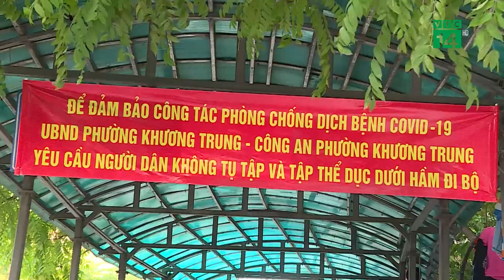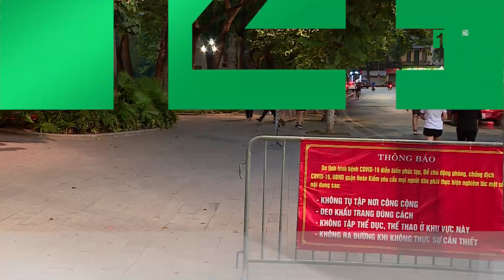Kiểm soát người dân tụ tập thể thao như thế nào? | VTC14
VTC14 | KIỂM SOÁT NGƯỜI DÂN TỤ TẬP THỂ THAO NHƯ THẾ NÀO?
Từ đầu tháng 5, Hà Nội đã ra quy định cấm các hoạt động thể thao, sự kiện tập trung đông người ở công viên, vườn hoa... để phòng chống dịch COVID-19. Tuy nhiên, sau hơn 1 tháng, nhiều người dân Hà Nội đã phớt lờ lệnh cấm này, thậm chí vẫn tụ tập thành nhóm đông bất chấp khuyến cáo từ chính quyền.